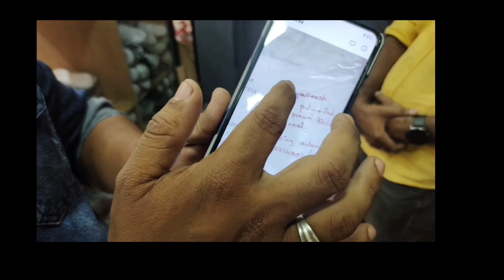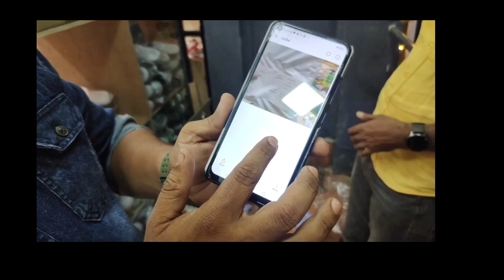IMPORTED SHOE | CASUAL | FORMAL | SPORTS SHOES | UNIQUE SHOE | MEGA OFFER | FESTIVAL NEW COLLECTION.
ROUTE MAP
Brandz spot

COURIER DELIVERY ALSO AVAILABLE
Mr. SADHAM
Brandz spot Shoes.